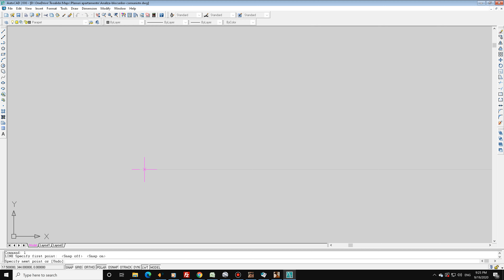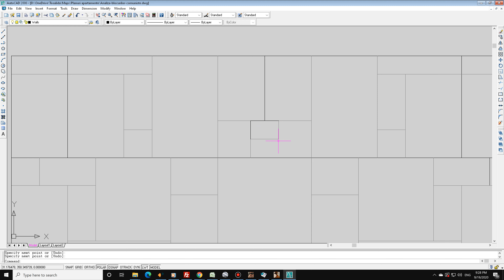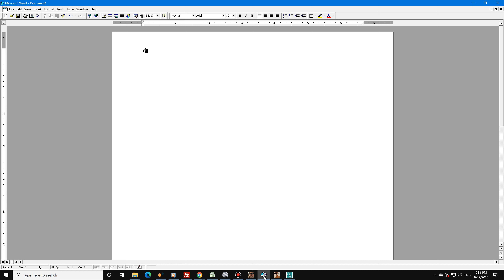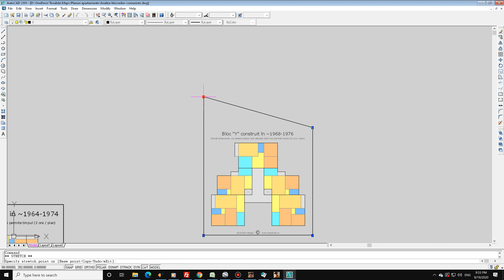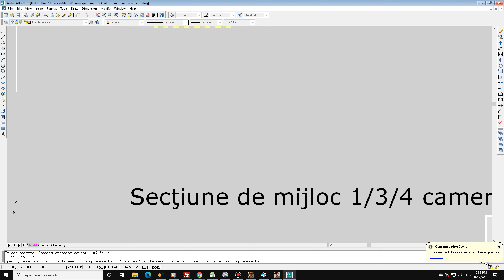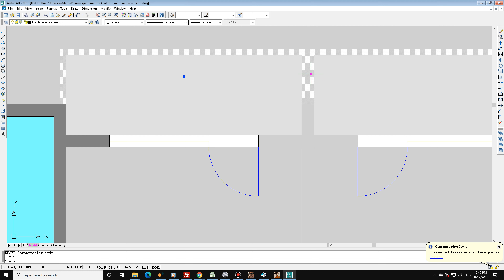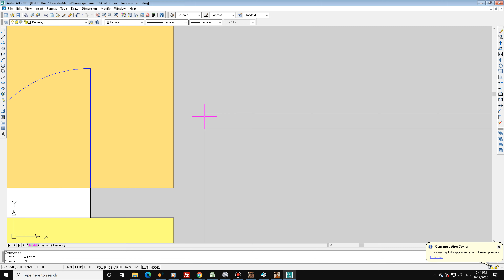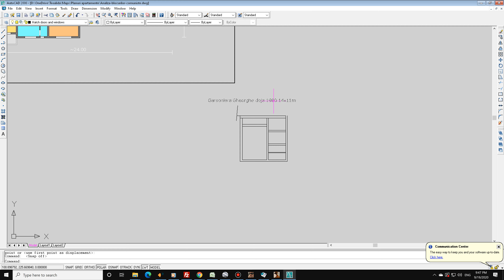Desenez planuri de bloc simplificate (urmează să le detaliez când voi avea mai mult timp liber)